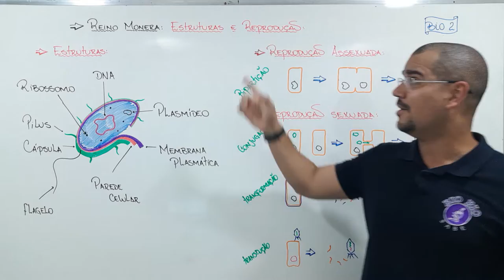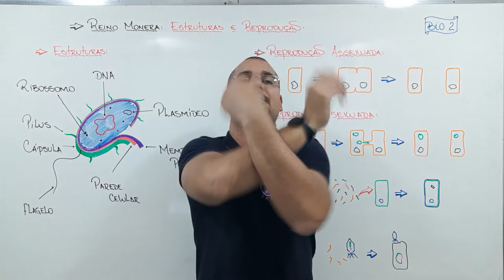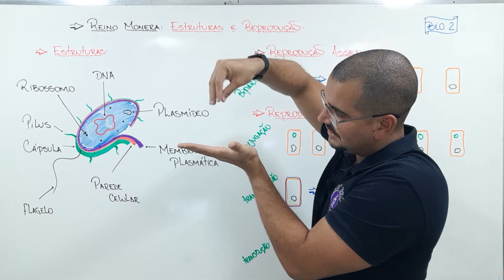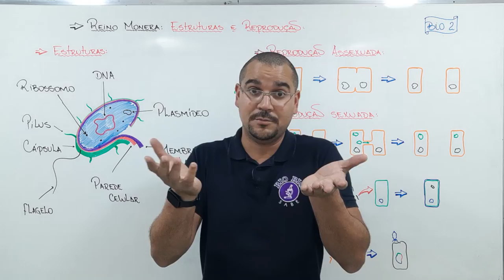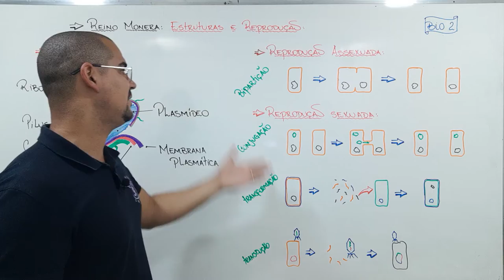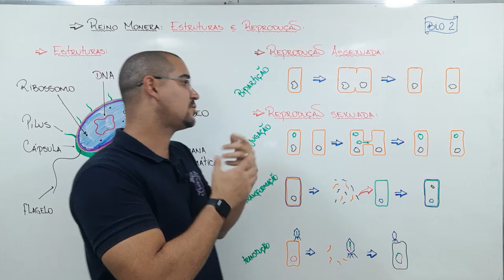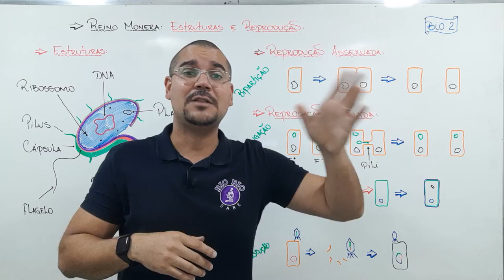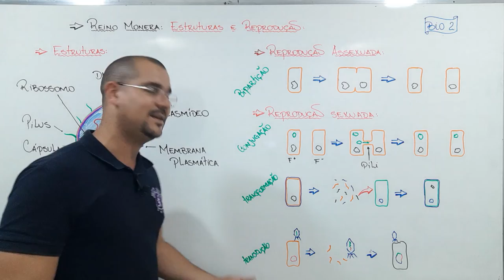Aula19 - Reino monera